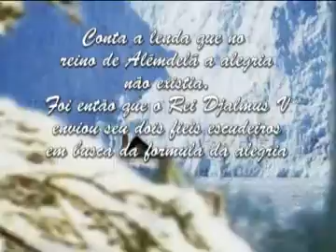video Show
teste croma